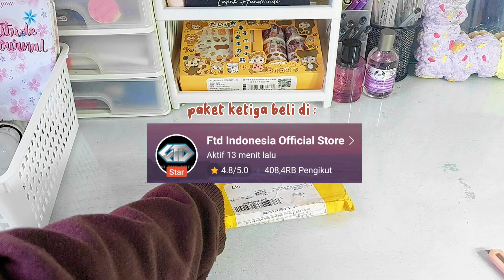iPhone Cases Unboxing | Shopee Haul 🎀💌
FEEL FREE TO DM N LETZ BE FRIENDZ!

📷record : Samsung Galaxy A52
📸edit : Capcut
🎵Backsound : YouTube Studio